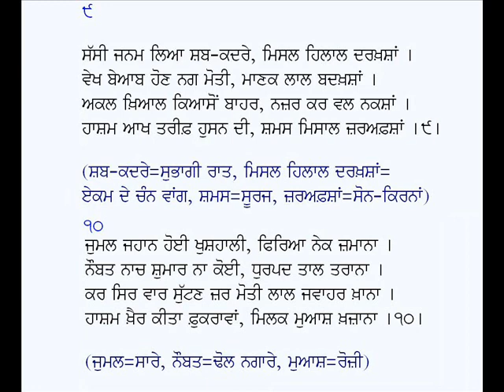Qissa Sassi Punnu (Part-1)-Kalam Hashim Shah (Punjabi Sufi Poetry)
Punjabi Kissa: Sassi Punnu (Part-1)
Poet: Hashim Shah
Voice: Karamjit Singh Gathwala